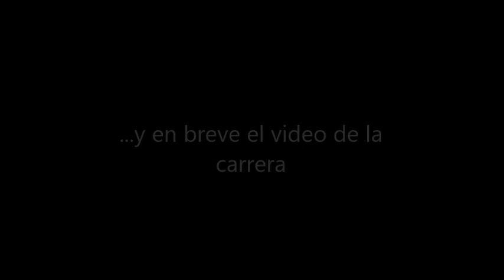El Soplao 2022 por Malditos Bastardos ¿cagada de la organización?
Antes de colgar el video de la carrera, analizamos la edición de este año, la cual ha tenido bastantes altibajos.